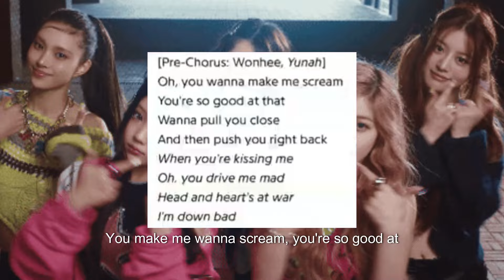ILLIT’s New Lyrics Deemed Inappropriate And “Too S*xual” For Underage Members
ILLIT’s New Lyrics Deemed Inappropriate And “Too Sexual” For Underage Members